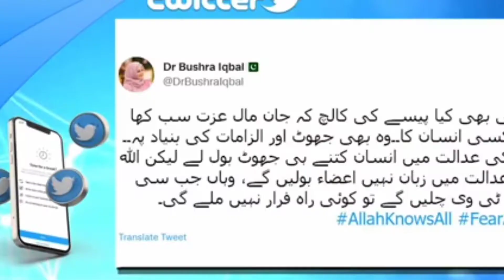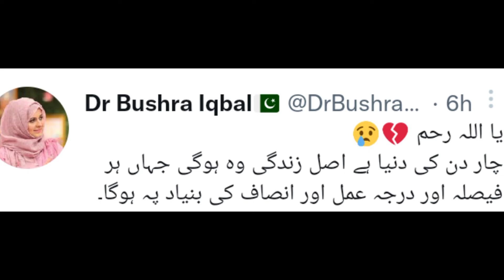Amir liaquat k intaqal kaisy houa bushra iqbal k new haqaiq samny a gye ||dania shah case